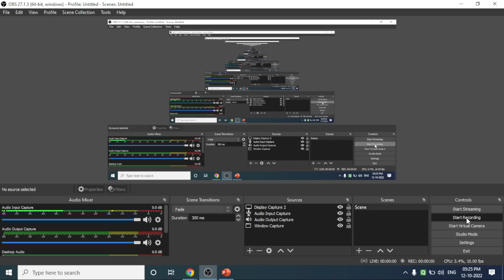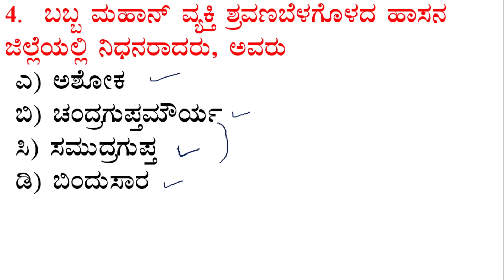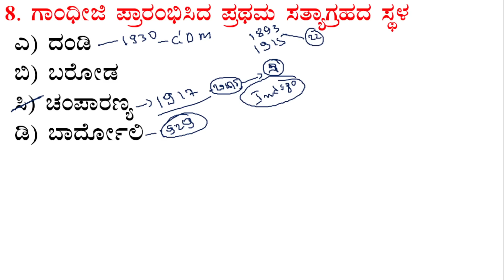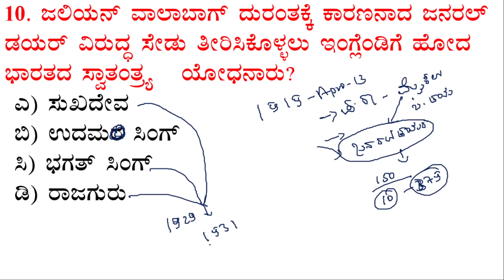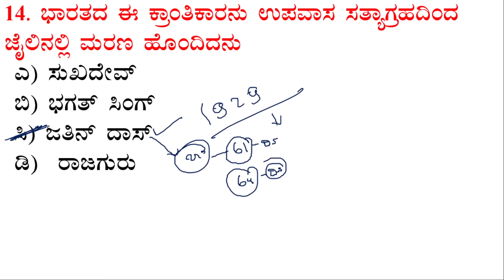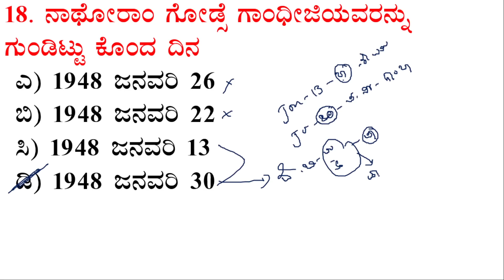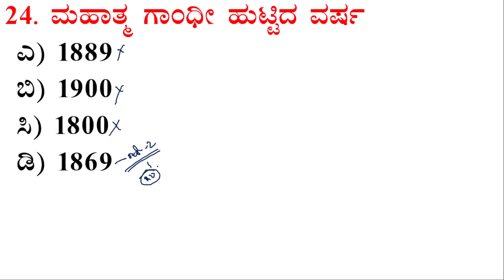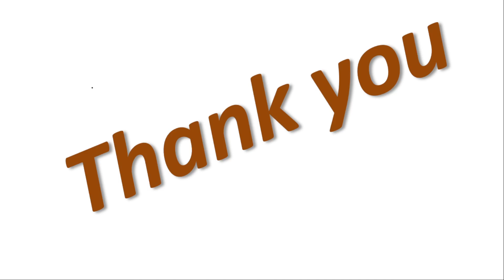K-TET|Social science|ಸಮಾಜ ವಿಜ್ಞಾನ|Paper 2|Part -4|History| Mohan Kumar M@Spardha Karnataka Academy